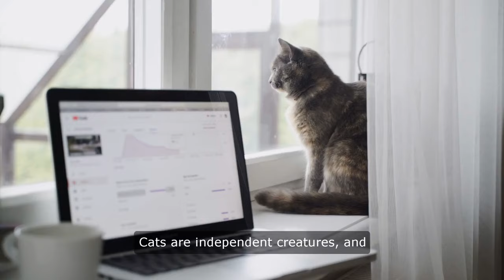Why does my cat love boxes?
Cats and boxes. It’s a relationship that’s puzzled many cat owner. From a tiny kitten to a full-grown feline, cats seem to have an inexplicable attraction to boxes of all shapes and sizes.

But why? What is it about these simple containers that captivates our feline friends?